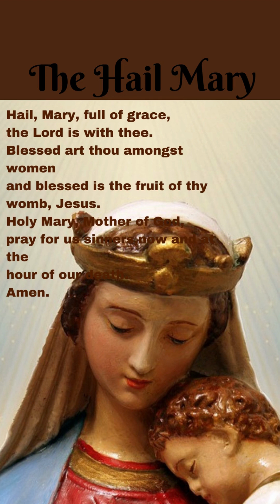Hail Mary 50x